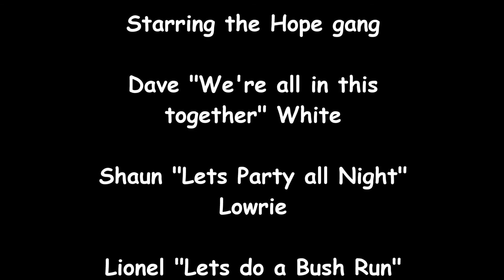SunPeaks Skiing Easter 2013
GoPro video of our Easter weekend ski trip to Sun Peaks with the Hope gang.
March 29 to April 1st 2013.